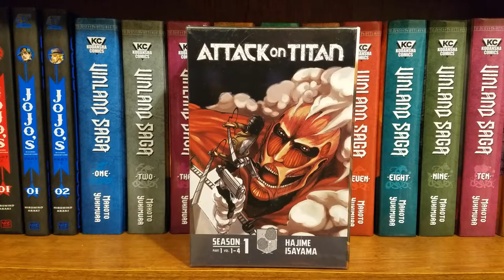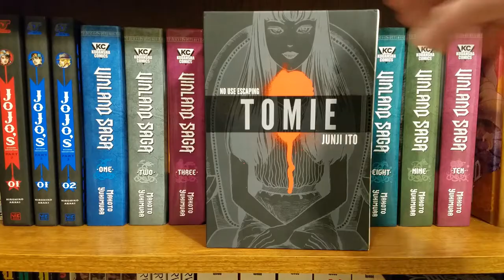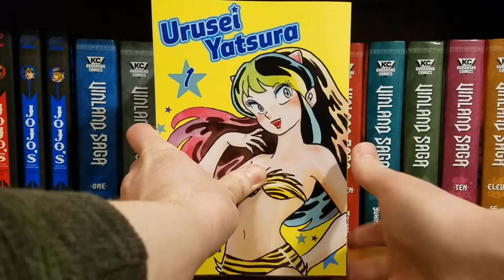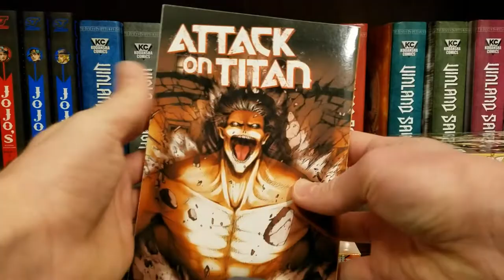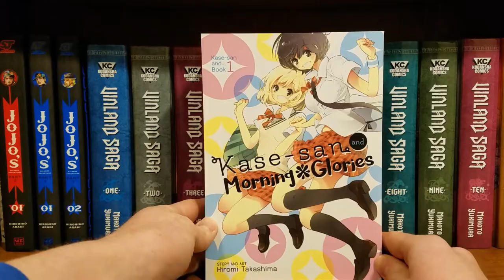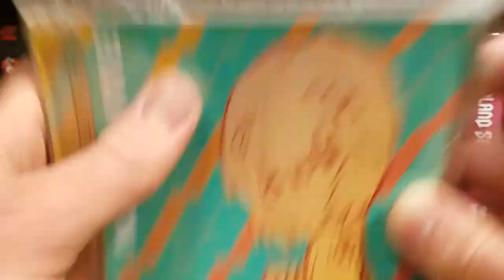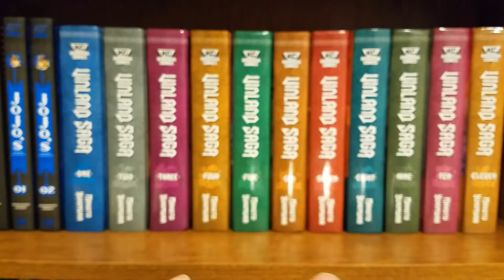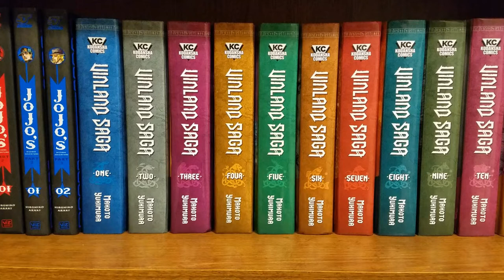Manga Haul - Feb 2021 // Unboxing Manga, CDs, Games, and More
Attack on My Wallet

Gear senpai is wrong RWBY is good